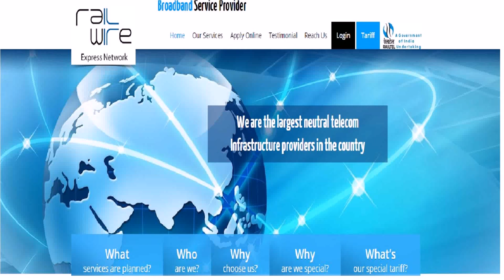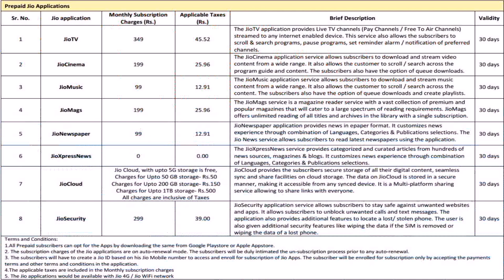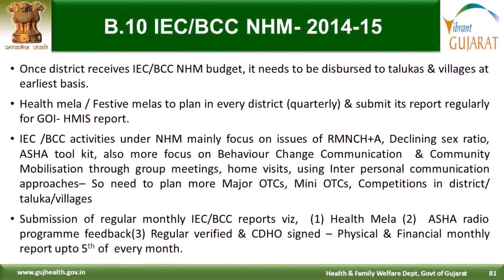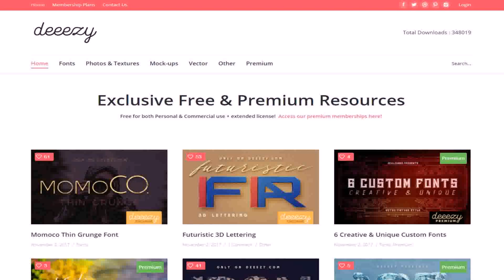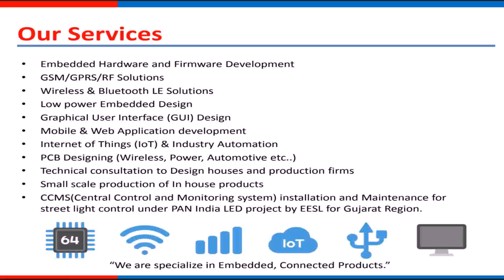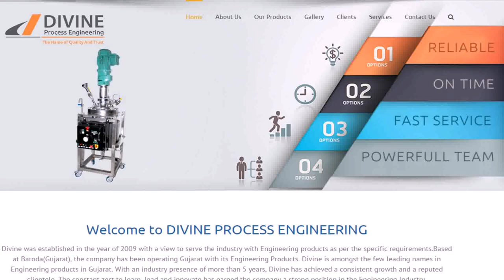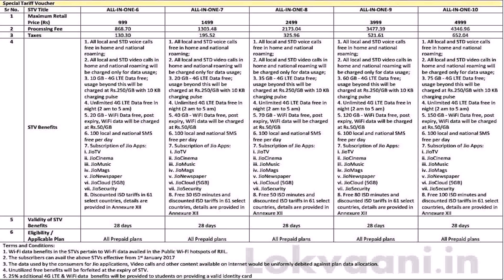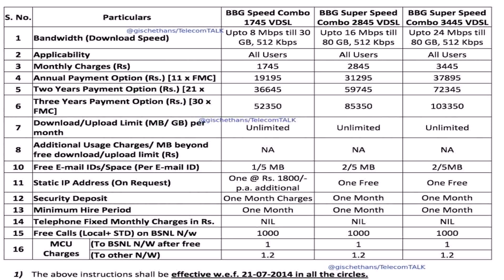Home Internet Plans In Gujarat (see description)